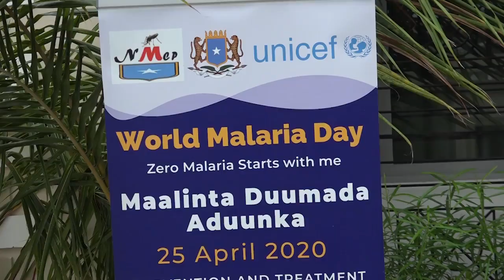MAALINTA DUUMADA ADUUNKA OO WASIIRKA CAAFIMADA DFS KA HADLAY